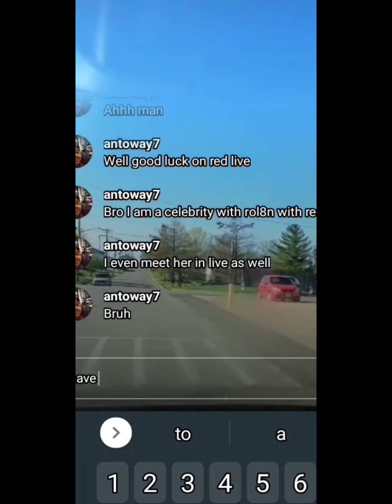when u watch your dad Livestream 💀